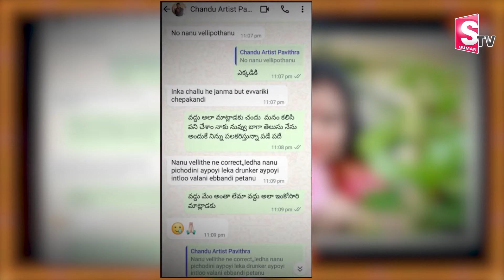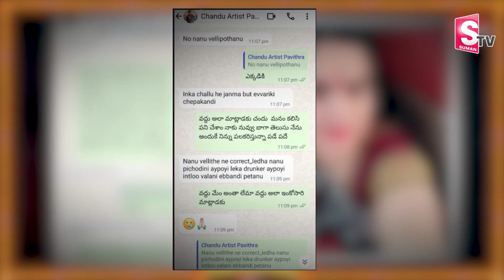Karate Kalyani Reaction On Trinayani Actors Pavitra & Chandu | Roshan Interviews